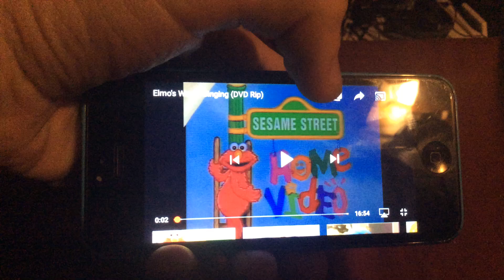PLAY WITH ME SESAME: ELMO'S WORLD: JACK'S BIG MUSIC SHOW DRAWINGS AND MORE INTRO